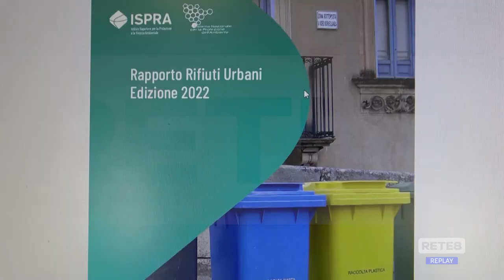Pescara - La raccolta porta a porta si estende